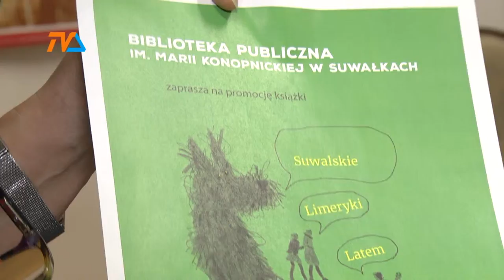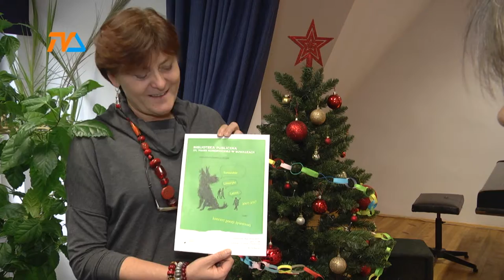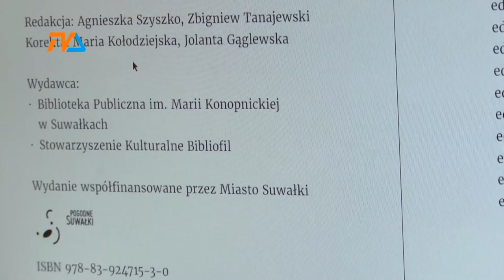Suwalskie Limeryki Latem |TVSUWAŁKI